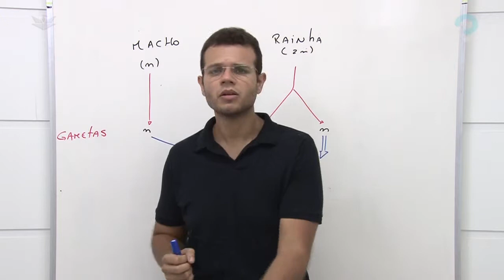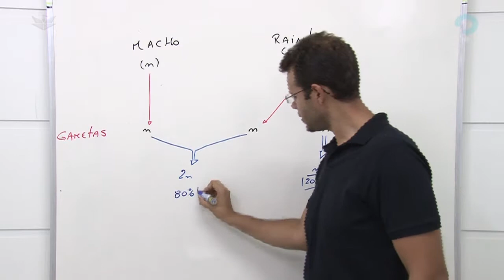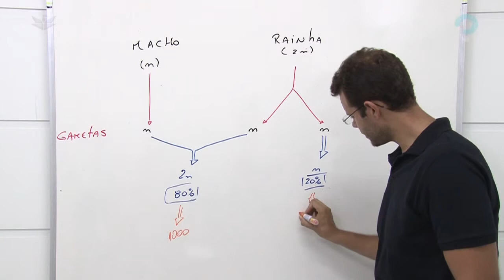POLIALELIA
A questão relaciona a polialelia com partenogênese. Na verdade a polialelia é apenas um pretexto para o enunciado chegar ao seu questionamento. Nessa questão o crucial é que se tenha o devido conhecimento sobre partenogênese.